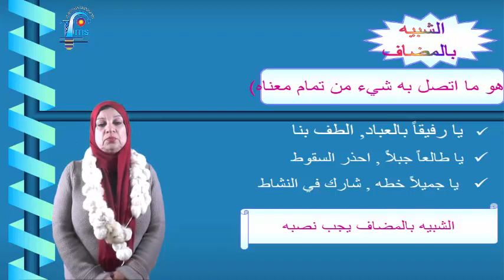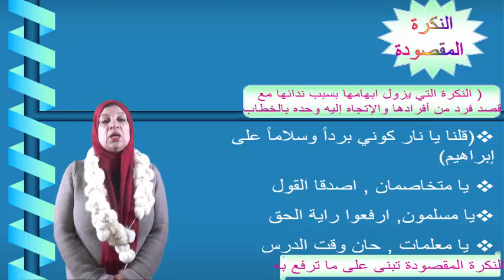3rd prep AR